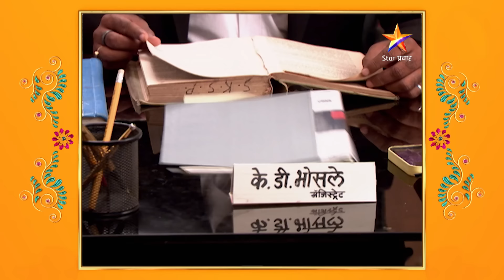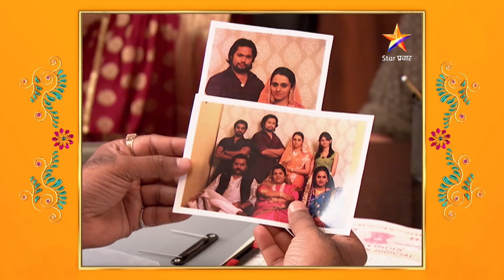Devyani | देवयानी | Full Episode 84